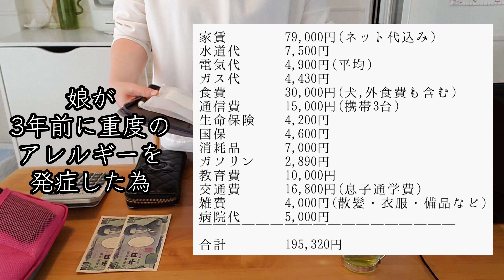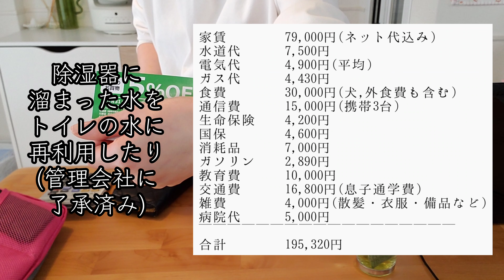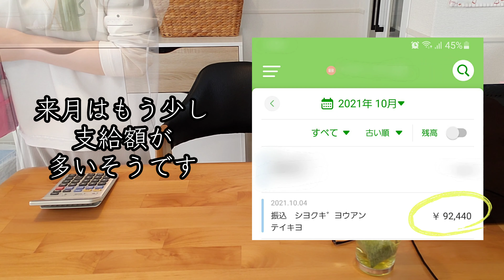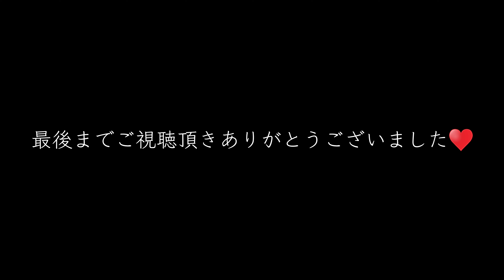無職シングルマザーの１ヶ月の生活費/国民年金免除/国民健康保険料軽減/失業保険受給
専門用語などが多いため若干言い方が違うこともあるかもしれませんが
御了承いただければ幸いです(*´▽｀*)

【登場ワンコ】
★ロングコートチワワ　ハルさん(♂)
　2019年9月25日生

★ロングコートチワワ　ヒナちゃん(♀)
　2020年5月28日生

★【ハルの欲しい物リスト】

☆動画編集ソフトPowerDirector内BGM